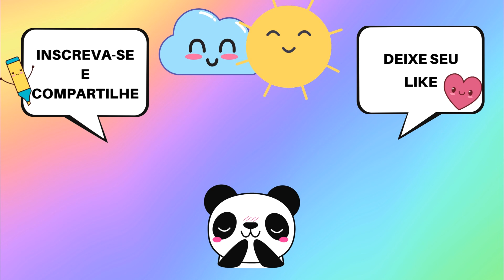Como desenhar uma Pinhata de Unicórnio, desenhos kawaii fáceis, como desenhar passo a passo.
Olá Galerinha linda! 😍 Tem vídeo novo chegando por aqui!

Usei canetinhas para colorir e canetas marcador permanente para contornar. Se você achar melhor, pode começar com lápis ou já com o marcador. Depois é só ir colorindo o desenho. Você pode usar qualquer material que tenha em casa, como lápis de cor, giz de cera ou tinta.

💙 Faça um desenho também, use sua criatividade!💙